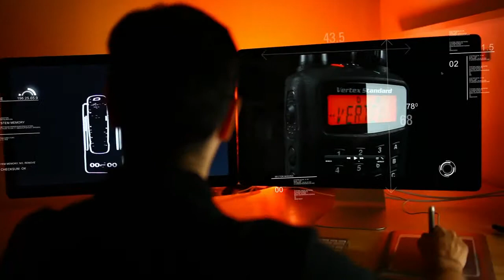Never Compromise with your Two-Way Radio!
Make the move to the next level with Vertex Standard Digital Radios.